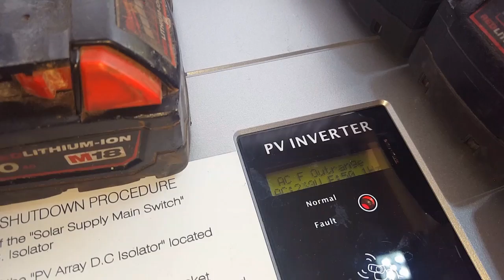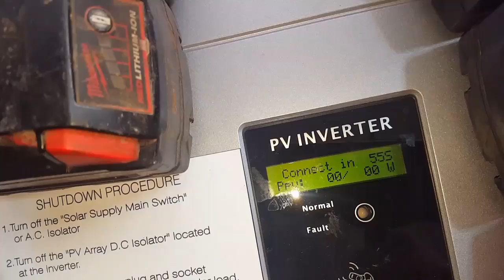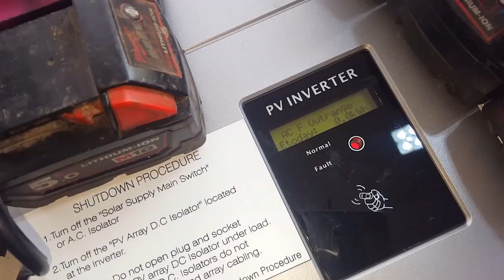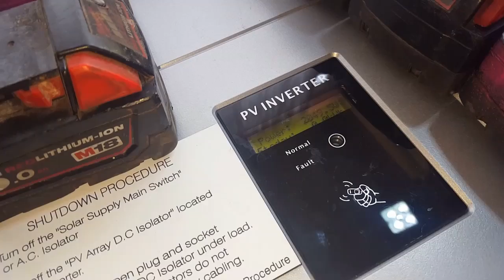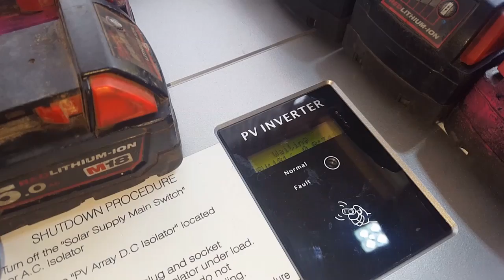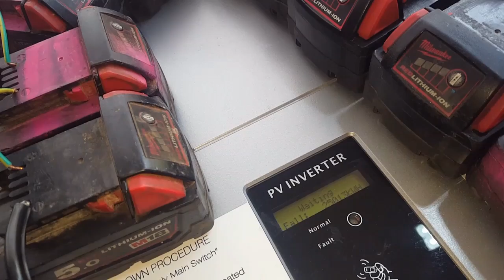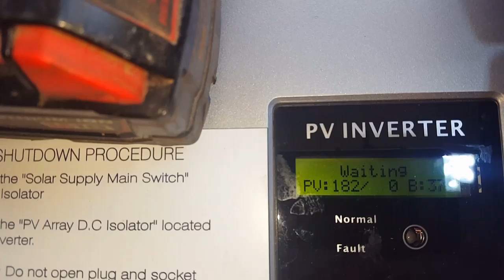WE HAVE OUTPUT Growatt 5000mtl 5kw grid tie inverter testing pt2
More testing to come ... Update out put 2.6 kw for 3 mins before leads got hot